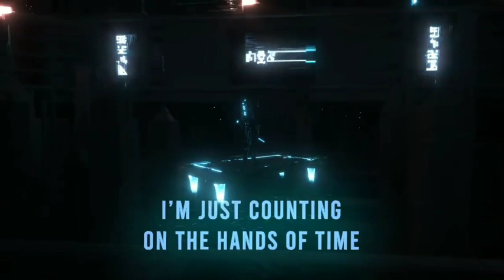Skan - Time (INSTRUMENTAL)